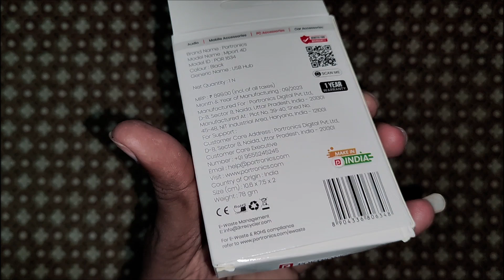Portronics Mport 4D USB Hub (4-in-1), Multiport USB Dock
Portronics Mport 4D USB Hub (4-in-1), Multiport USB Dock with Long Cable and up to 480 Mbps High Data Transfer Speed (Black)